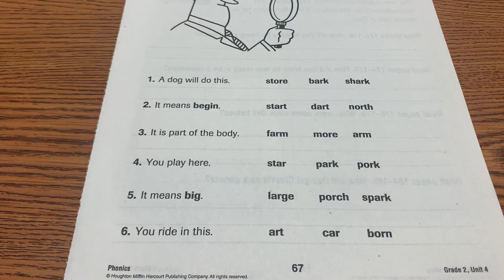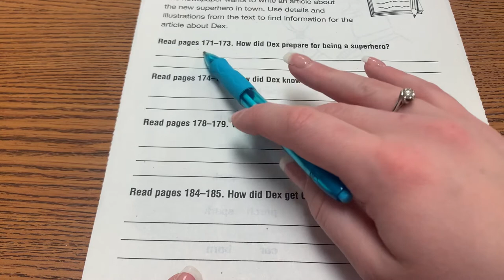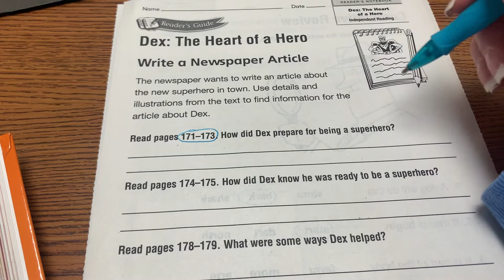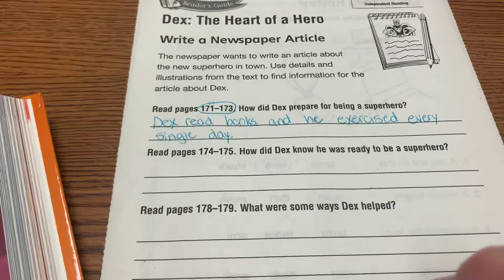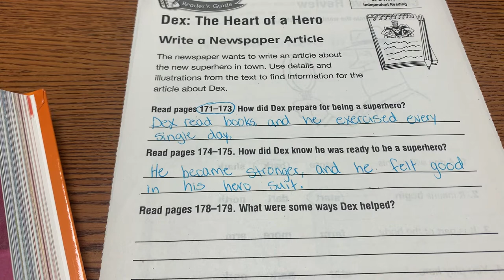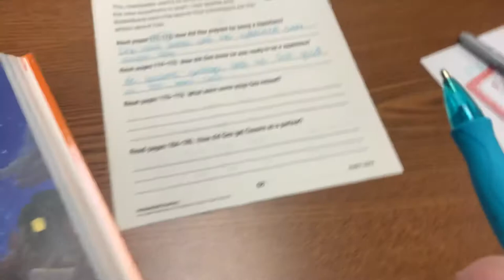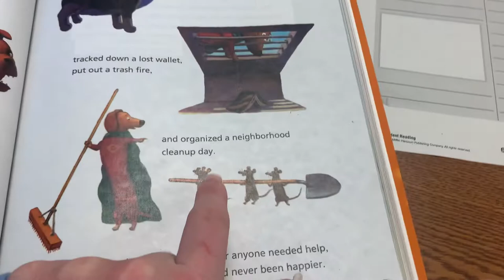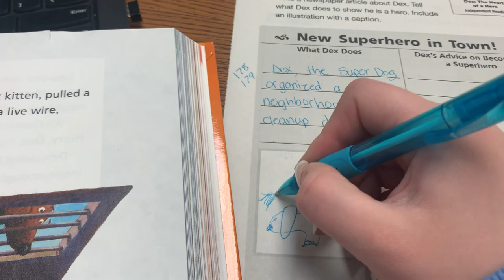Reader’s Notebook Pages 67, 68 & 69